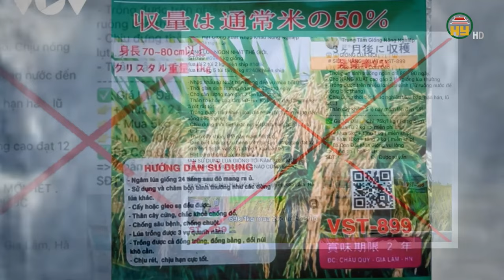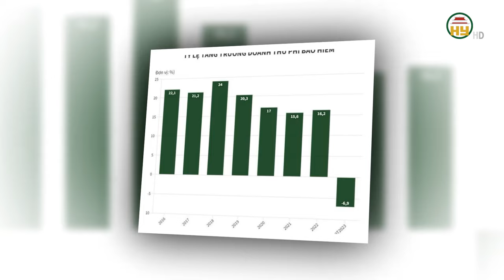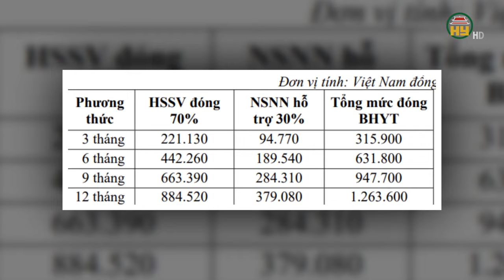Lừa bán thóc giống trên mạng chiếm đoạt 7,8 tỉ đồng - Doanh thu phí bảo hiểm vẫn trượt dốc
Hưng Yên TV | Lừa bán thóc giống trên mạng chiếm đoạt 7,8 tỉ đồng - Doanh thu phí bảo hiểm vẫn trượt dốc
Địa chỉ: 164 Nguyễn Văn Linh, thành phố Hưng Yên, tỉnh Hưng Yên
Tiktok: Truyền hình Hưng Yên
Facebook: Đài Phát thanh và Truyền hình Hưng Yên
Zalo: Đài PTTH Hưng Yên